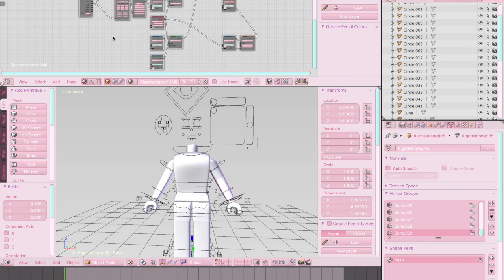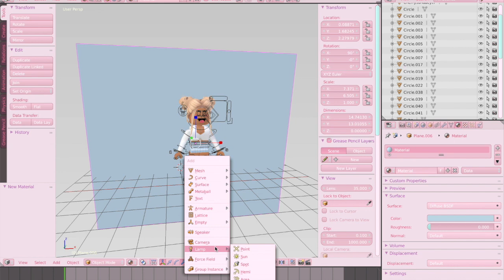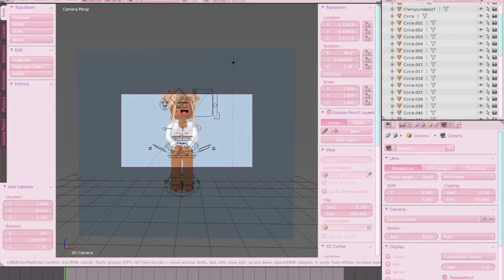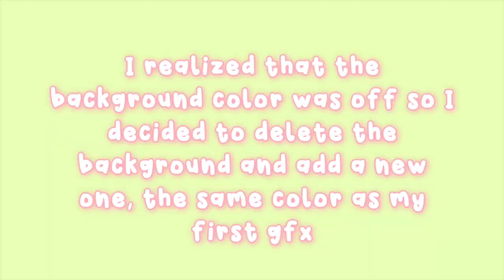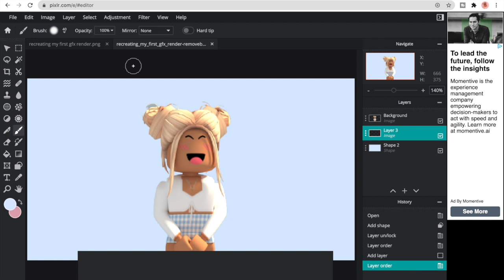Recreating my FIRST GFX 1 YEAR LATER | one year on YouTube!!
⋆ ˚｡୨𝐰𝐞𝐥𝐜𝐨𝐦𝐞 𝐭𝐨 𝐭𝐡𝐞 𝐝𝐞𝐬𝐜𝐫𝐢𝐩𝐭𝐢𝐨𝐧 𝐛𝐨𝐱୧｡˚ ⋆

୨🌷 - - - - - - - - - - - - - - - - - - - - 🌷୧

꒰ 𝐦𝐞𝐬𝐬𝐚𝐠𝐞 - heyy:))
꒰ 𝐯𝐢𝐝𝐞𝐨 𝐢𝐧𝐬𝐩𝐨 - vanilxaa (she gave me the idea), violetiiq, LittleSuu, and anyone else who has done this!

୨🌷 - - - - - - - - - - - - - - - - - - - - 🌷୧

୨🌷 - - - - - - - - - - - - - - - - - - - - 🌷୧

꒰ 𝐐 & 𝐀 -
꒰ Q - what do you use to edit?
🌷 - iMovie
꒰ Q - what do you use to make thumbnails?
🌷 - Photoshop
꒰ Q - what computer do you use?
🌷 - MacBook Air

୨🌷 - - - - - - - - - - - - - - - - - - - - 🌷୧

୨🌷 - - - - - - - - - - - - - - - - - - - - 🌷୧

꒰🎵𝐦𝐮𝐬𝐢𝐜 𝐜𝐫𝐞𝐝𝐢𝐭𝐬 -